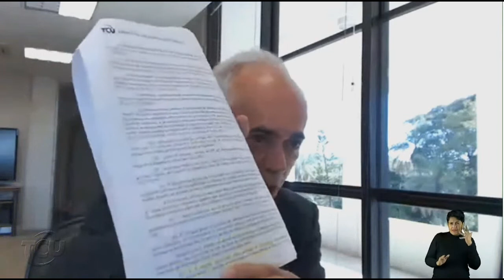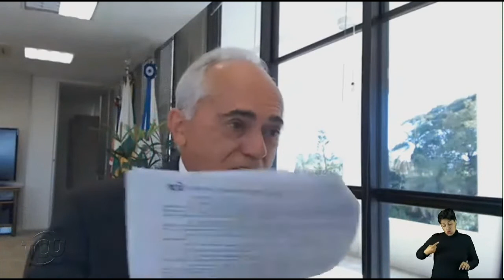TCU vai votar edital do 5G em 18 de agosto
Ministros da Corte destacaram necessidade de rapidez sobre o tema e deixaram claro que o TCU não pode atrapalhar políticas públicas do Brasil. Todos os decanos sustentaram que o 5G é extremamente relevante para o País. Expectativa é que o leilão aconteça ainda este ano, com o edital sendo conhecido pelo mercado até o final de agosto.